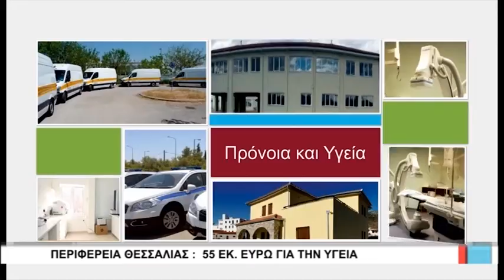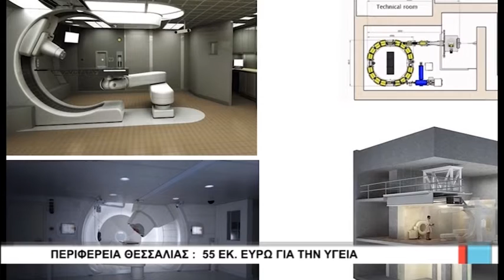Λάρισα Περιφέρεια Θεσσαλίας. 55εκ.ευρώ για την υγεία 070519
Έργα συνολικού προϋπολογισμού 55εκατομμυρίων ευρώ χρηματοδότησε η Περιφέρεια Θεσσαλίας τα τελευταία χρόνια στον τομέα της υγείας.
Επόμενο βήμα σύμφωνα με τον περιφερειάρχη η δημιουργία του πρότυπου ογκολογικού κέντρου.